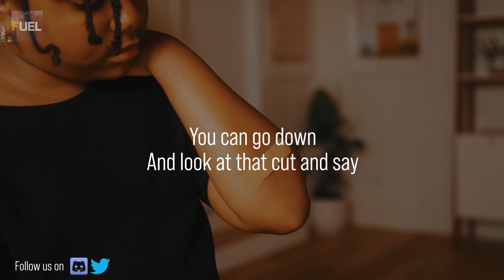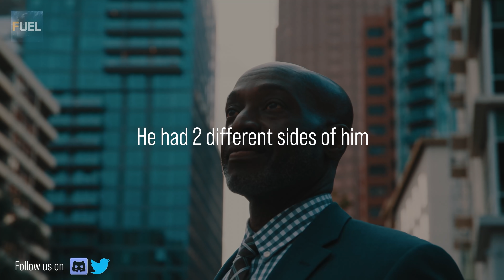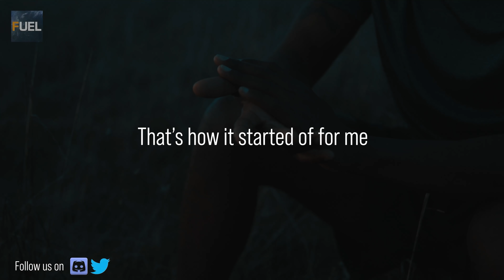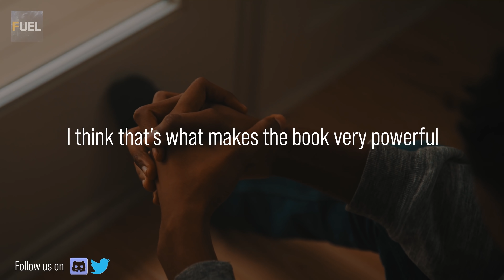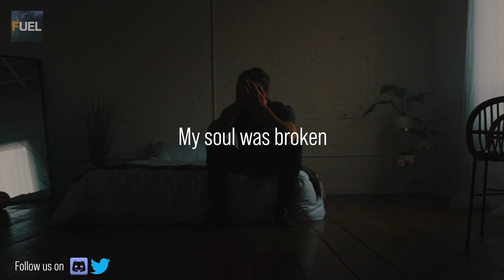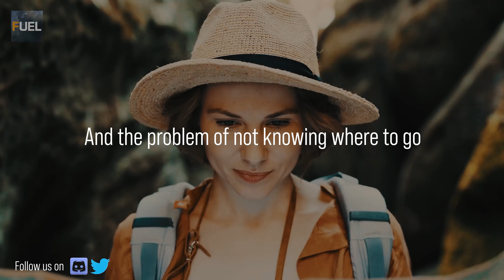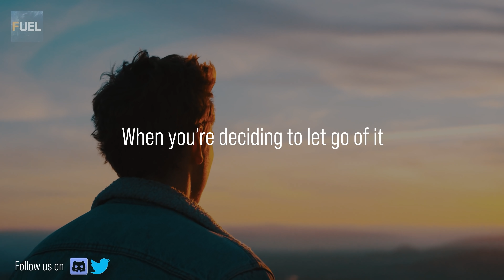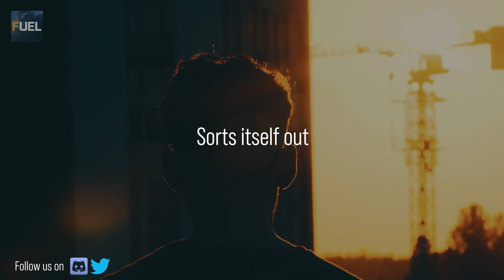UNBROKEN | David Goggins 2021 | Powerful Motivational Speech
We all have memories in our past that we choose to shut out and try our best not to remember. These memories are what David Goggins calls mental scars, moments in our lives that have had such a big impact on our life that choose not to acknowledge and heal from. But David Goggins and Dr. Jordan Peterson both say that the only way to grow and move on from these experiences is to face them, extract the lesson that its trying to teach and leave it in the past. Once we do this, they say that is the only time that we can move on and work towards our full potential

➤Speaker:
David Goggins & Jordan Peterson